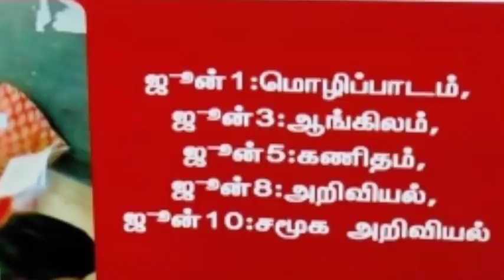10th public exam date announced | 11th public exam date announced | 12th paper valuation start may27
10th All Chapter Important Questions